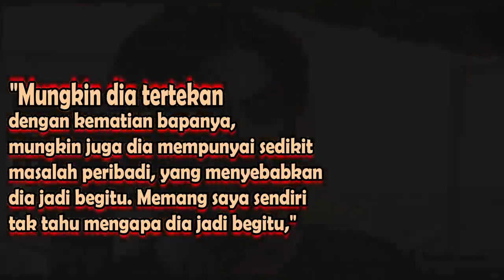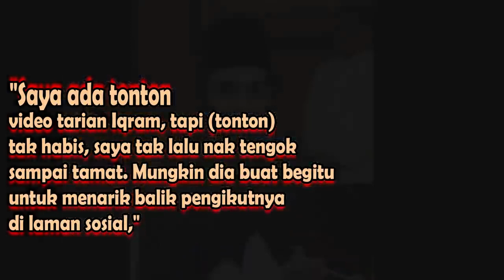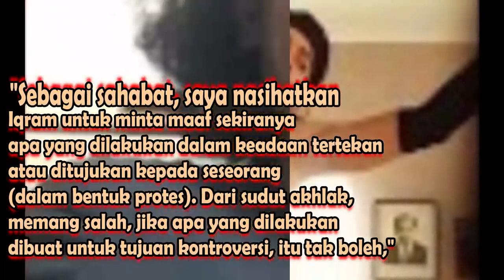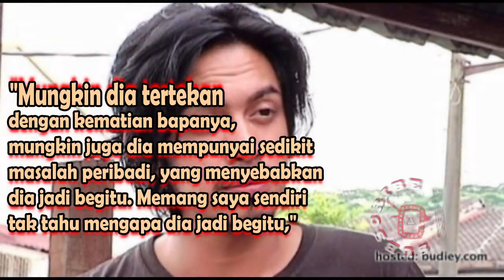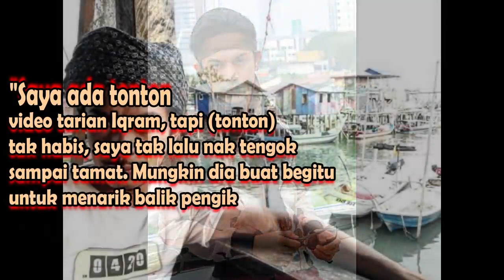'Saya Mahu Iqram Minta Maaf' - Yusuf Azmi PPIM